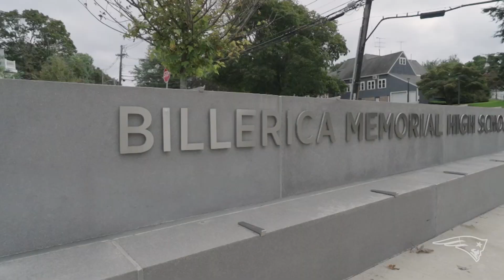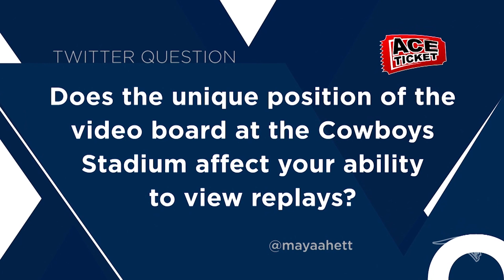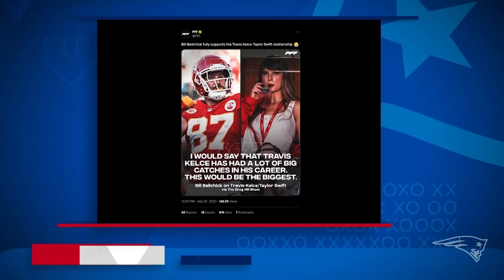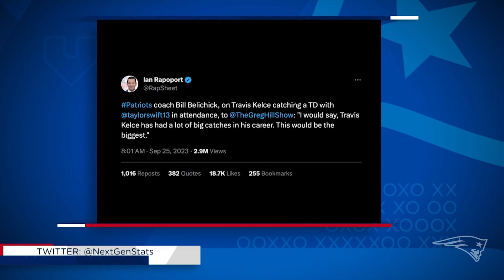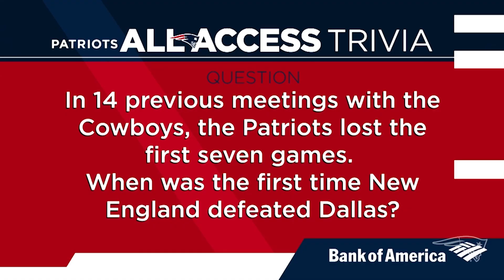All Access | Exclusive 1-on-1 with Matthew Judon and More Ahead of Week 4 at the Dallas Cowboys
On this episode of Patriots all access, the New England Patriots prepare for their Week 4 matchup on the road against the Dallas Cowboys. Revisit the sights and sounds from the first win of the 2023 NFL season against the New York Jets. Coach Belichick breaks down the Cowboys edge rushers and wide receiver CeeDee Lamb on the Belestrator. Plus an exclusive 1-on-1 with Matthew Judon.